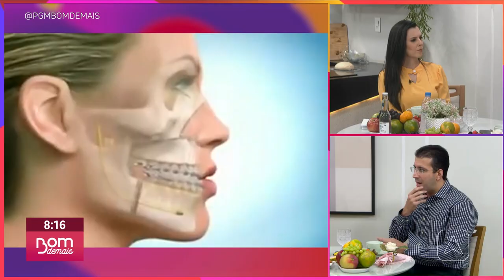Cirurgia bucomaxilofacial: entenda o que é e quando precisa ser realizada